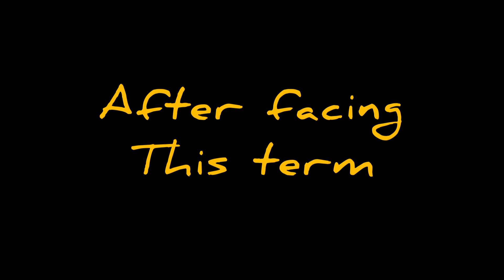😂විභාගය /Term test 😂/Bnexperiment👍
Created by

please🙏
❤likee❤